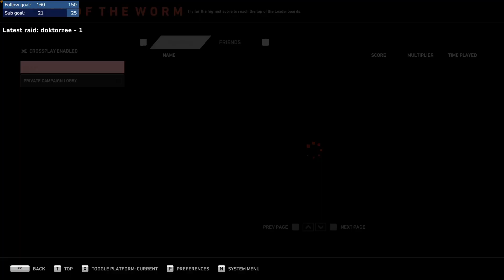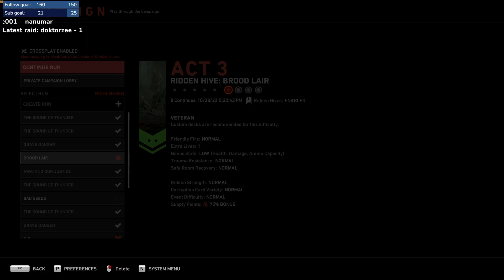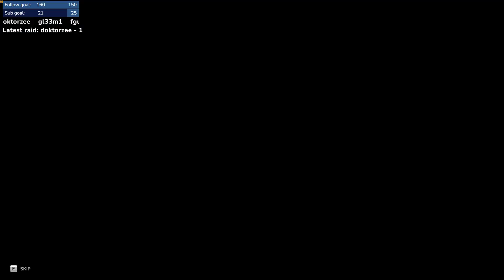Back 4 Blood - It's too hot for witty titles